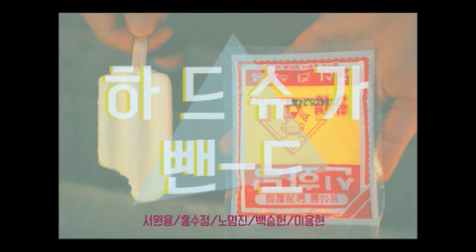하드슈가 - 분열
하드하지만 슈가슈가한 노래를 합니다. 사랑을주세요. 무럭무럭 자랄래요